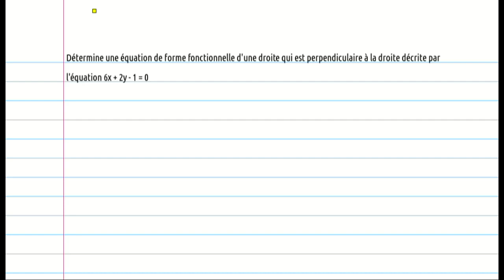Déterminer l'équation d'une droite perpendiculaire à une autre.